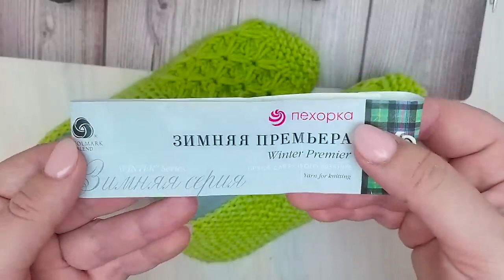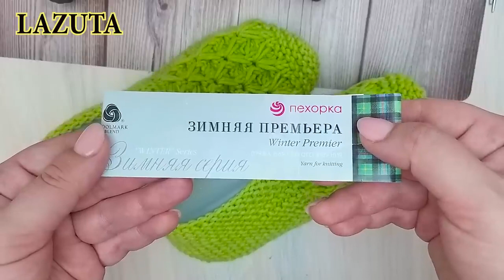ШЕДЕВР!!!🌸ДОМАШНИЕ ТАПОЧКИ - СЛЕДКИ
УВЕРЕНА, ВАМ ПОНРАВЯТСЯ ЭТИ СЛЕДКИ! 💥Что-то новенькое!!!👌
В этом видео я покажу как связать СЛЕДКИ  спицами.
Подробный мастер класс.
Свяжет даже начинающая вязальщица